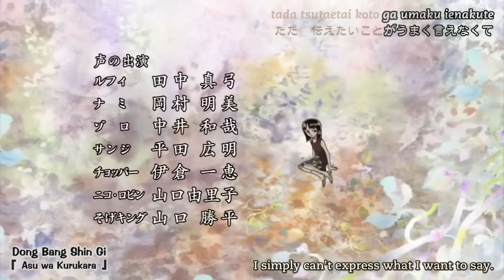One Piece Ending 17 [HD]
READ!

One Piece is copyright Eiichiro Oda, Shueisha, Fuji TV Avex, Madman Entertaiment, Animax and Toei Animation.

One Piece Ending theme no. 17.